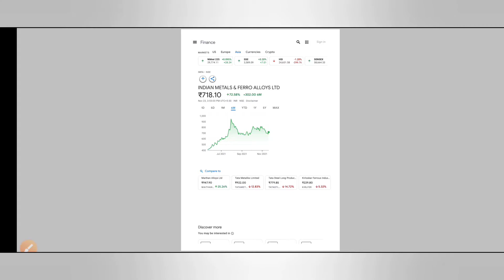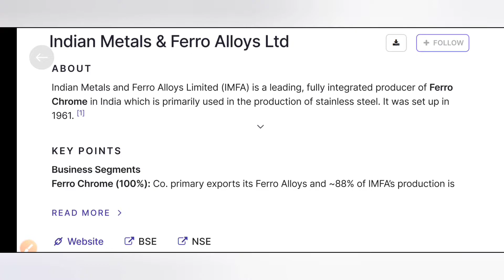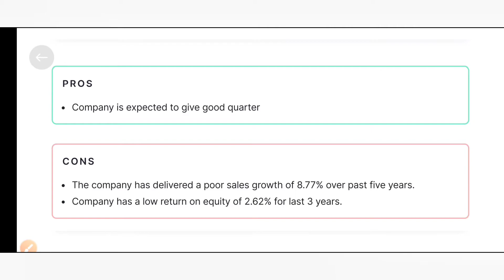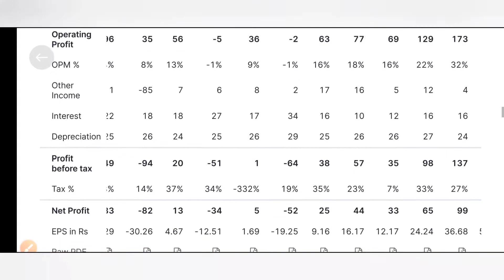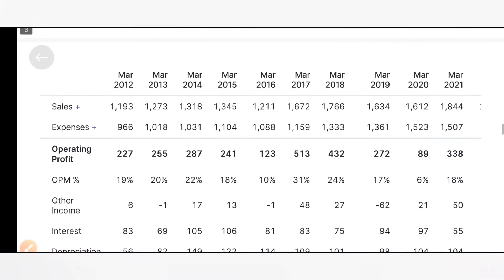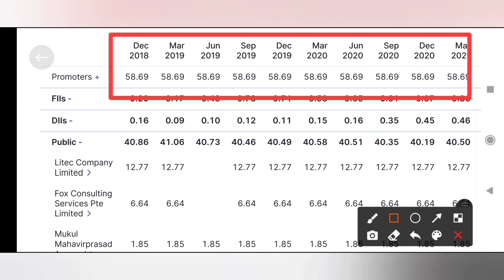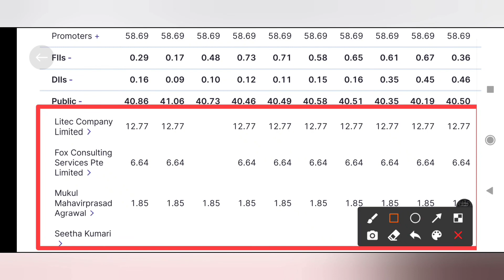INDIAN METALS &FERRO ALLOYS LTD ANALYSIS BONUS SHARES|इंडियन मेटल्स एंड फेरो एलॉयज लिमिटेड बोनस शेयर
IMFA

Established in 1961 in the Eastern State of Odisha known for its rich natural resources, IMFA is India’s leading fully integrated producer of value added ferro chrome with 190 MVA installed furnace capacity backed up by 204.5 MW captive power generation capacity (including 4.5 MW solar) and extensive chrome ore mining tracts. We are unique from the quality perspective due to comprehensive ISO 9001 Quality Management certification.

We are recognised globally as a reliable and cost-competitive producer with a particular focus on customer satisfaction. Over the years, we have developed long standing relationships with multi-nationals like POSCO of South Korea, Marubeni Corporation and Nisshin Steel of Japan and leading stainless steel producers in China and Taiwan. Within India, Jindal Stainless and Shah Alloys are our leading customers.